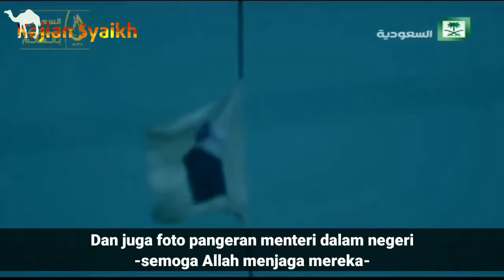Pasukan khusus pengamanan haji Masya Allah